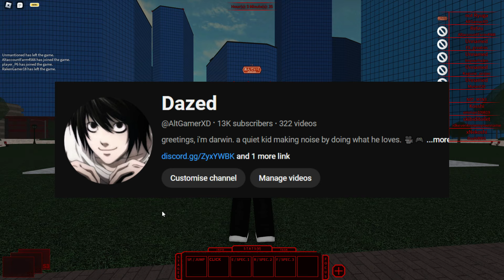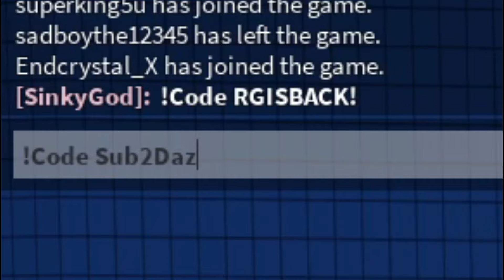13,000 SUBSCRIBERS + I GOT MY OWN CODE IN RO-GHOUL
Thank you so much for 13k, It really means a lot to me :)

- Dazed ♛